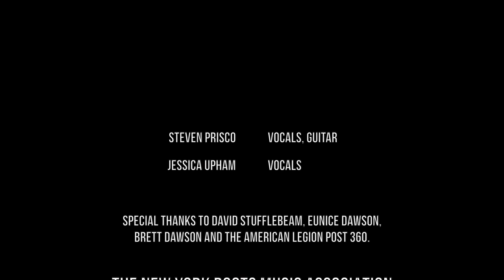NYRMA: Tonights The Night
Steven Prisco and Jessica Upham perform Neil Young's "Tonights The Night" at NYRMA presents "Long May He Run: The Music Of Neil Young" on February 4th, 2016 in Huntington, NY.